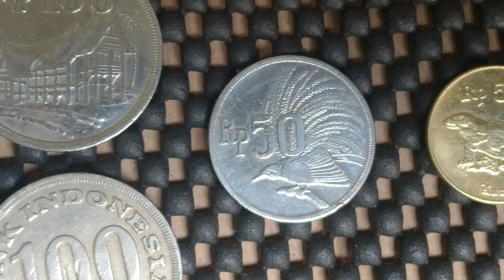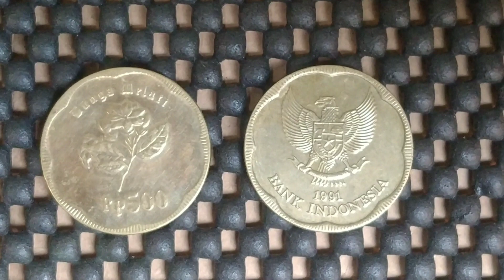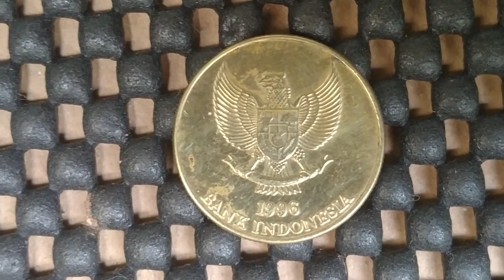uang koin indonesia yang paling dicari kolektor dan paling populer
Inilah deretan uang koin indonesia yang paling sering kita lihat di media sosial dan sangat populer di Indonesia bahkan harga nya ada yang di bandrol sampai ratusan juta rupiah koin kuno indonesia tersebut antara lain adalah  Koin 1000 rupiah kelapa sawit, Koin 500 bunga melati Koin,100 karapan sapi, koin 100 tahun 1973, koin 50 cendrawasih,koin 100 wayang,uang koin 25 rupiah dan masih bayak lagi yang lainnya